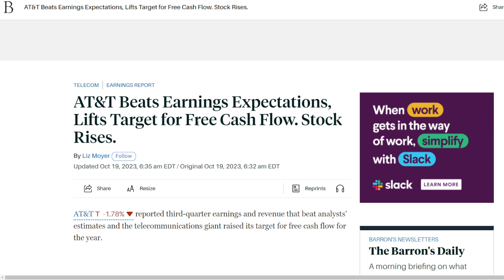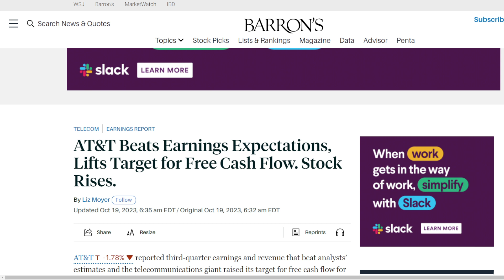AT&T Breaking News! Crushing Expectations & Raising!